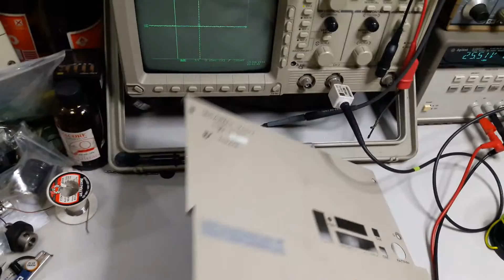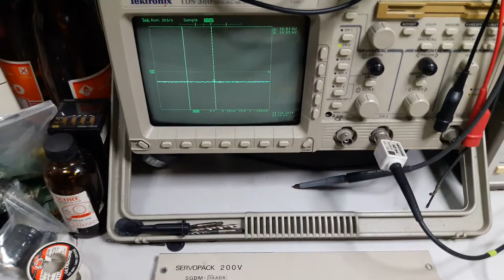บริการงานซ่อม SERVOPACK YASKAWA SGDM-1AADA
2. รับบริการงานให้คำแนะนำสร้าง Mini CNC และกำหน่ายอุปกรณ์ Mini CNC

3. รับบริการให้คำปรึกษา ตรวจเช็ค แก้ไข ปรับปรุง ระบบ
อิเล็กทรอนิคส์และระบบไฟฟ้าในงานอุตสาหกรร­­­­ม

4. รับบริการจัดหาอะไหล่อุปกรณ์อิเล็กทรอนิคส­­­­์ทั้งมือใหม่และมือสองในงาน
อุตสาหกรรมทุกชนิด เช่น

PLC มือสอง
INVERTOR มือสอง
Servo Motor - Servo Driver, เซอร์โว
Gear Servo, Gear Head, หัวเกียร์
PLC, พีแอลซี
Power Supply, พาวเวอร์ซัพพลาย
Inverter, อินเวอร์เตอร์

ยินดีให้บริการโดยวิศวกรชำนาญงาน*

นายกรรณุชิต จันทร์ฤทธิ์ (วศบ.ไฟฟ้า)